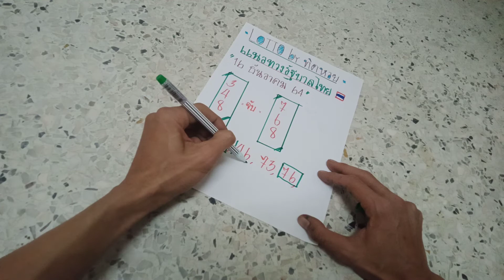Lotto byทิดหวย"แนวทางรัฐบาลไทย16ธันวาคม64#แนวทางหวยไทย